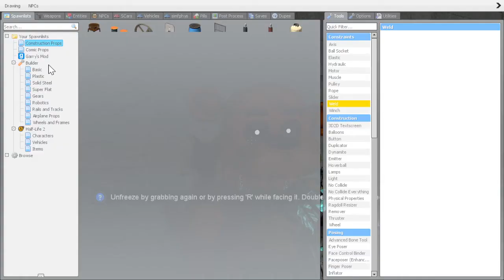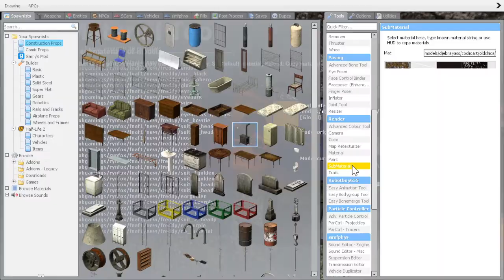Gmod FNAF | Shadow Bonnie's Funeral